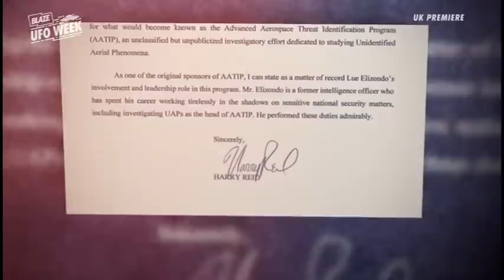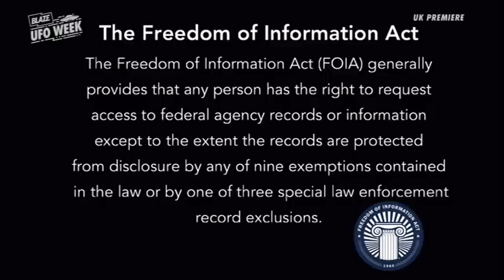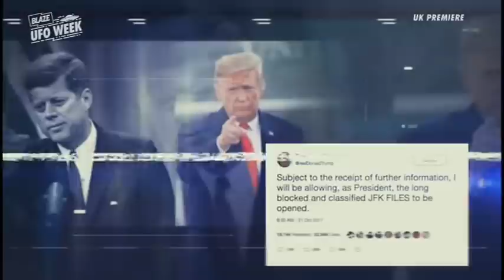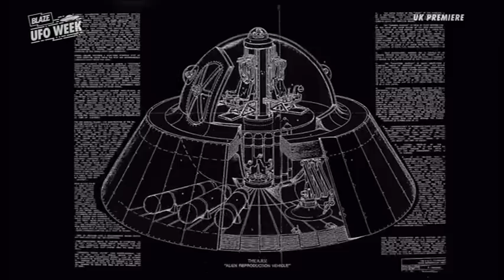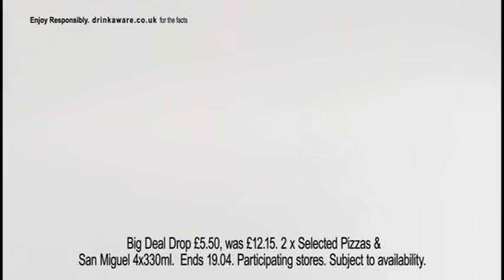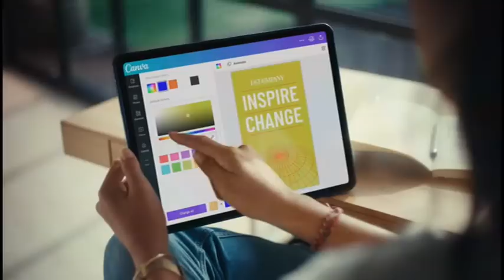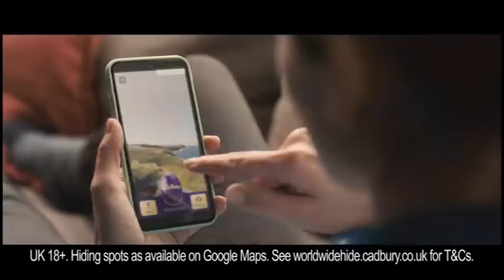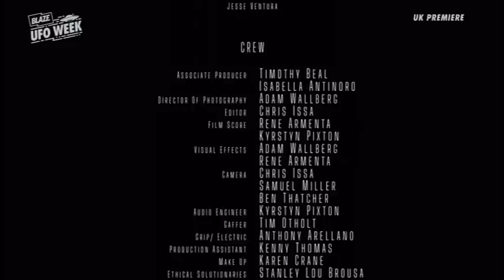THE OBSERVERS. A mind altering documentary regarding the UFO phenomenon and world events.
A mind-altering, timely and comprehensive documentary that plumbs the depths of the UFO phenomenon and asks the hard questions at the heart of this global enigma.
I wanted to chop the ads out but it went out of synchronisation.